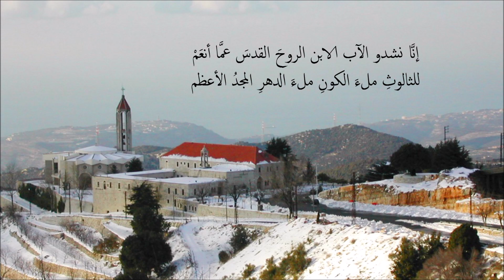في قمات الروح | متعيد مار مارون | الليتورجيا المارونيّة | إعداد: الأب أنطوان طحان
في قِمَّاتِ الروحِ قُومي يا أجواقَ اللحمِ والدَّم مِن جَنى مارونَ ذُوقي طِيبَ سِرَّ اللهِ الأعظم
ما تاريخُ الحَقِّ إلاَّ دَربٌ بالأشواكِ مُفعَم دَربُ شَعبٍ في سَبيلِ الحقِّ أعطى الروحَ والدَّم
بالمحبة شقَّ دَربَه عَ برَ ليلٍ طالَ أَظلم والإيمانُ صانَ قلبَه بينَ الشوكِ الوردُ بَرعم
بالرجاءِ حَثَّ الخَطْوَ في المجهولِ يجلو المُبهم والوفاءُ السَّمحُ يَهدي السَّاري لَمعَ الفجرِ المُلهم
النقاء ذاق سرّ فادي الأكوان قال قد تم مثل غصن الأرز باقٍ شعب مار مارون الأكرم
إنَّا نشدو الآب الابن الروحَ القدسَ عمَّا أنعَم للثالوثِ ملءَ الكونِ ملءَ الدهرِ المجدُ الأعظم